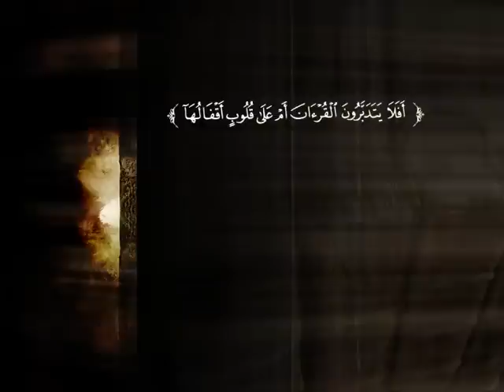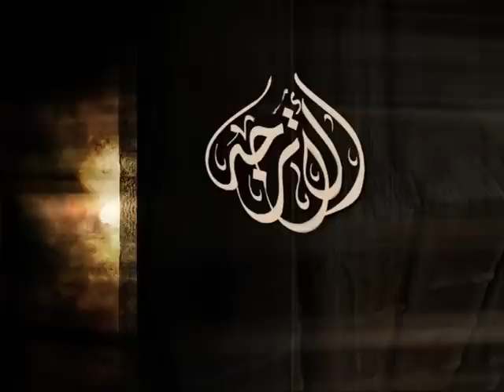تفسير سورة الكهف من الآية 60 إلى الآية 78 | الشيخ عصام بن صالح العويد